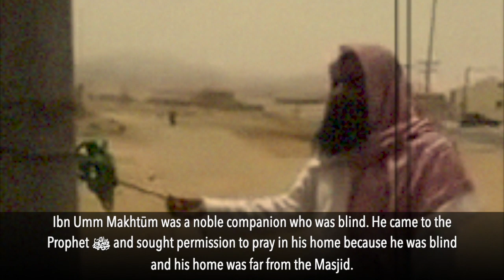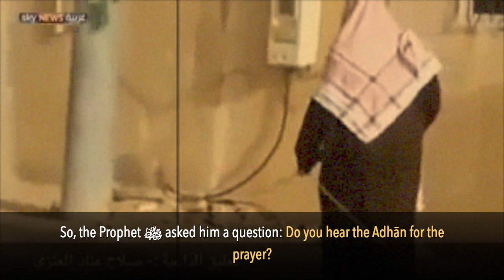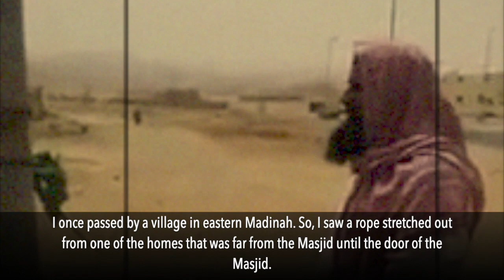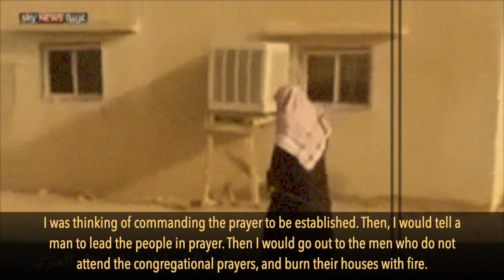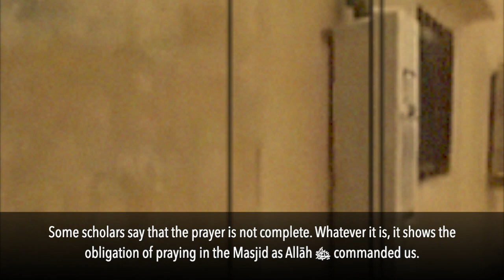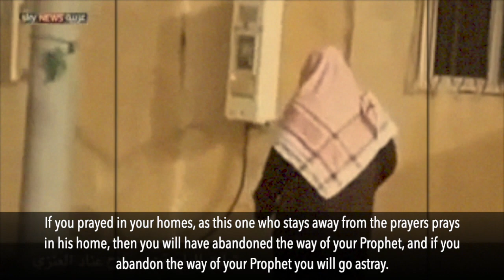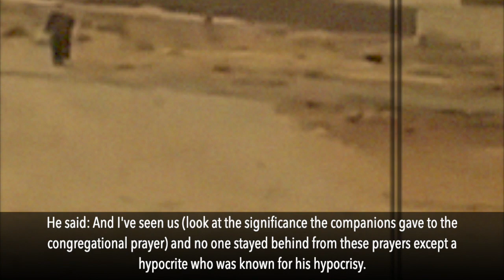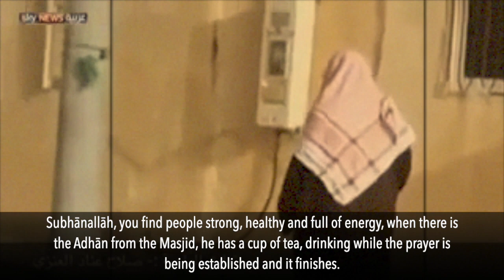The Request of Ibn Umm Maktūm from the Prophet ﷺ | Shaykh 'Abdurrazzāq al-Badr حفظه الله